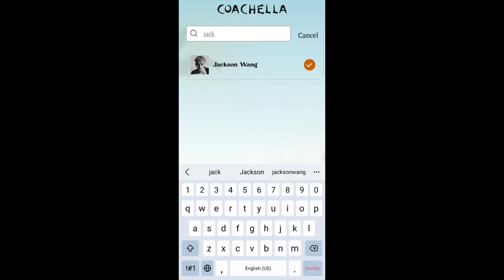Jackson wang และเดอะแก๊งส์วัยรุ่นตาแดงของเขา